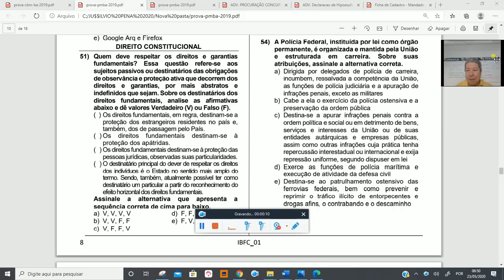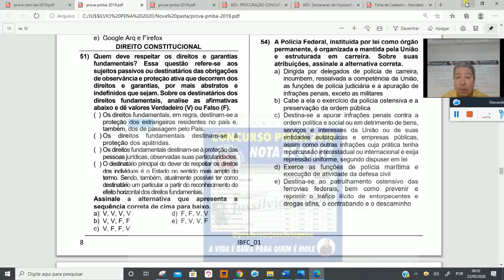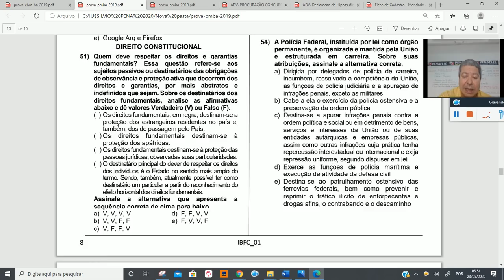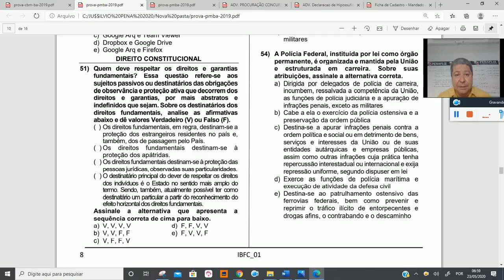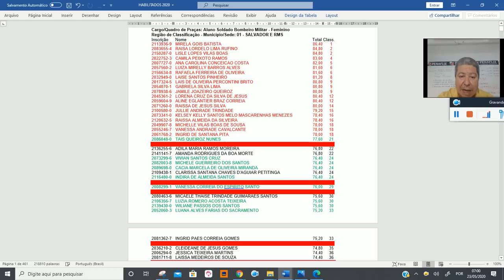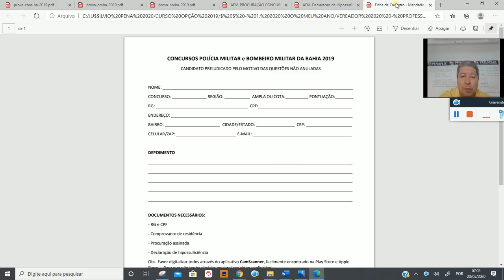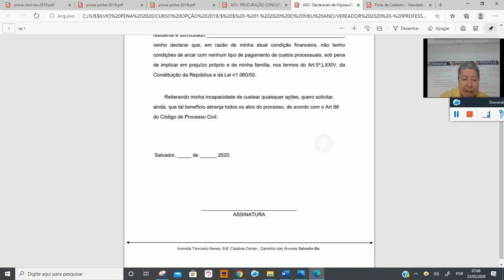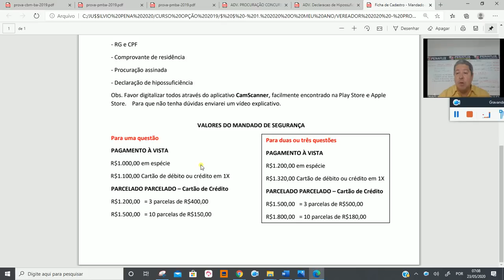Concurso PM-BM BA 2019 - MANDADO DE SEGURANÇA - Quais as razões? Cuidados e procedimentos a adotar.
Olá pessoal, gostaria que muito que vocês assistissem esse vídeo e formulasse as perguntas para que possamos liberar o grupo para tirar dúvidas.

Segue abaixo os grupos de whatsapp de acordo com a questão que lhe prejudicou.
Fiquem atentos aos próximos vídeos

Grupos de Whatsapp.   -  PREJUDICADOS PMBA 2019
* M.S. BMBA 2019 - Questão 51

* M.S. BMBA 2019 - Questão 75

* M.S. BMBA 2019 - Questão 18

* M.S. BMBA 2019 - Questão 41

* M.S. BMBA 2019 - Questão 57

* M.S. BMBA 2019 - Questões 18 e 41

* M.S. BMBA 2019 - Questões 18 e 57

* M.S. BMBA 2019 - Questões 41 e 57

* M.S. BMBA 2019 - Questões 18, 41 e 57

Concurso PM-BM BA2019 - Próximas Etapas
POLÍCIA MILITAR
* R1 - SALVADOR - Grupo 2

BOMBEIRO MILITAR
* REGIÃO 1 a REGIÃO 9 - Grupo 1

Prefeitura de Salvador: Guarda Municipal, Agente de Trânsito e outros.
Além das NOSSAS LUTAS:
Guarda Municipal de Feira de Santana
PMBAHIA 35 ANOS JÁ
CASO PMBA 2012

– Até o final de 2020 VOCÊ VAI SER APROVADO em um Concurso Público.

Contatos do PROFESSOR JUSSILVIO PENA
*Whatsapp e Telegram*   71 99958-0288

* INJUSTIÇADOS NOS CONCURSOS, O SONHO DA T2 NÃO ACABOU
PMBA 2012, PMBA 2017, PCBA 2018, GMFSA 2018,...
INJUSTIÇADOS "CONTINUEM LUTANDO", não deixem essa corja destruírem o seu sonho.
VAMOS MOSTRAR A VERDADE PARA JUSTIÇA.

A VIDA É DURA PARA QUEM É MOLE.

*AGORA É PRA VALER*
PROFESSOR JUSSILVIO PENA
Confirmado como Pré-Candidato a Vereador de Salvador 2020.

Projeto "DEPUTADO FEDERAL" transferido para 2022.